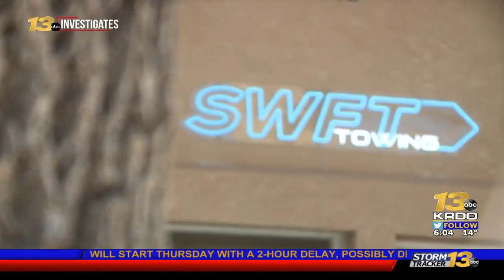Oxygen truck crashes into Pueblo County house and hits gas line